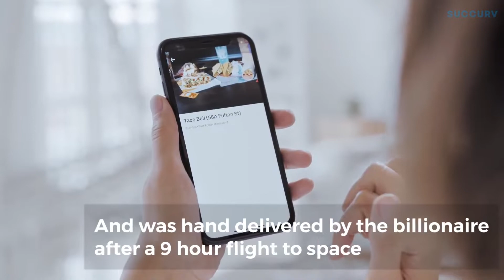Uber Eats Got DELIVERED IN SPACE!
What would you get delivered?🍟🍔🍕

Hi, welcome to Succurv! I produce a range of content with no narration in a mini documentary style format. My videos consist of a range of topics ranging from Sport, Gaming, Entertainment, TV, Countdowns and more.

Uber Eats makes its first-ever delivery to space – Japanese billionaire delivers canned beef and boiled mackerel to the International Space Station. Uber Eats completed its first delivery in space after Japanese billionaire Yusaku Maezawa handed out food to astronauts in the International Space Station (ISS).  Maezawa, who previously bought tickets on a SpaceX rocket, blasted into space on Wednesday from the Baikonur Cosmodrome in Kazakhstan for a 12-day trip to the ISS. After his nearly nine-hour rocket ride to the ISS, Maezawa on Saturday hand-delivered Japanese food via Uber Eats to astronauts currently stationed there, the company said in an emailed statement to Insider. It's now the first food delivery service to send food to the ISS, the company claimed in the statement.

MUSIC USED
🎵  Background Tech Music - Kyrylo Zaplotynskyi

- Succurv